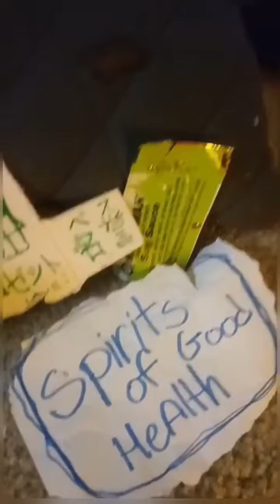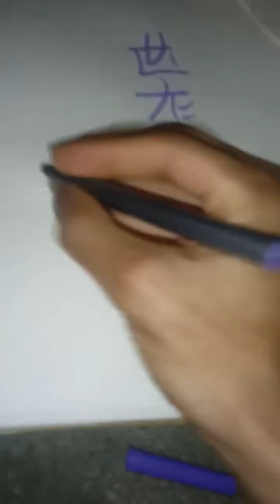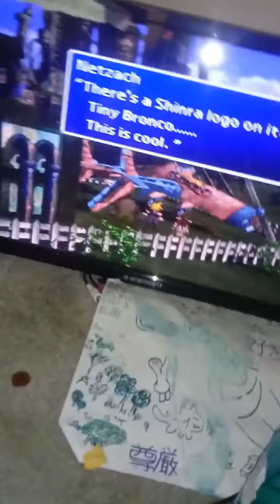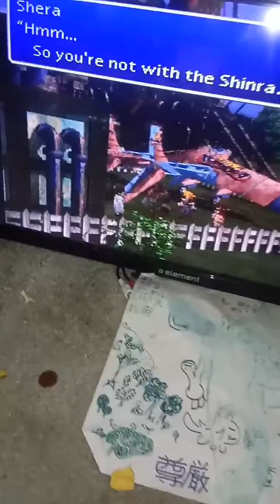SNOW DAY American Experience for a 16 Year Old: MCPS Teachers Exposed to Truth Serum (ZEN MASTER 板前)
Walter Johnson HS "Be the Cat, it Comes to You"

Blonde Japanese Zen Master - So apparently the kidney scan says everything going on at MCPS is as it should be.

CIA was able to prevent any danger or abuse.

Thanks.

They had us doing corporate training today; Us as citizens of montgomery county, Maryland, USA

people labelled by the general american public as from federal-related families.

They are saying "We are allowed to sit here in these low level jobs, serving the best people, however, we obviously come not to take the low jobs forever but to rise in rank. We are not used to professional government style conduct, being that we are not really local, anything that we are doing wrong, please tell us. We want to succeed in this field."

So we, people who aren't really even working because our parents are rich from federal jobs are saying mostly its just being Egoless, you get better when you behave Egolessly on your job. The less human passion you show and the more ability to serve like a zen monk or a british royal guard makes all the difference.

Distinguish between work and play.

You will succeed when you stop mentioning personal life around your work area and stop seeing other employees as real people, and instead see them as virtues of the organization you work for.

You will see the difference quickly.

As a low level worker you have to blindly carry out orders and develop a sense about yourself that you are clean, humble and expendable, giving everything for the organization, thats all it really asks for at this stage.

people who are from this area on the other hand are kind of just being placed at the highest branch automatically, we don't need to serve humbly we need to be monitoring what we are telling people to actually do.

What makes it government is simply the fact that they (large numbers of low level workers subduing their egoes on the job) will do it, or at least begin to (ISHTAR) sure they will try to think about their actions to prevent nazism and yet to a certain extent if the order comes for anything that doesnt blatantly ring of that horrible scenario, it will at least begin.. and if found highly objectionable be cancelled before completion.

Newcomers have to bow to begin it;
people like us are already in tune with it and it just follows until a serious mistake happens.

Otherwise its not a legitimate government.

I am 16 and another japanese girl came and 'handed' me breast genes.. theyre being like its a late bloomer but def a girl.. and we have to make space for that not be constantly trying to erase it, egolessness, we are!

they were like we know you go to WJ.. yet you can be here because ..

you speak japanese.

and its just cool because I played my music and was just indie and people stopped challenging it like they usually do.. and i got embarassing footage of them submitting to my 'brat gene' (described by lawyers as me getting them to be egoless).. they asked for young girls to do it, not old fat guys 'i will serve a cute demanding girl nonsexually, not some old dude, if its the same to you and its supposed to be an egoless system so it should be. and that should be standard protocol. company policies may be the worst or the best but the initial figure of corporate and even government and 'nonprofit' / all work related organizations being service of a young girl is stable throughout every template. with that one easy detail constant i will be able i believe to be at your standard of egoless..' says the employee.. the government complied. they kept it nonsexual though.

so now its like

'moral ways of government: preventing harassment in the workplace and marketplace'

Japanese the school therefore doesnt tell a student here they will probably die or be poor if they dont use it.. it just says think about it from a fashion perspective.. too much eccentricity or just right.. correcting dumb mistakes that no one has has the spine to.

operate with wisdom, nothing is foolproof life is flexible to meditators.  uh

if you dont subdue their egoes... you will be robbed.. yes

but its not so hard.. they will actually help you to do it not fight you every step of the way.. only to get you into a cool position because you do have good karma and you are cool

and you have clinton as President now, obviously